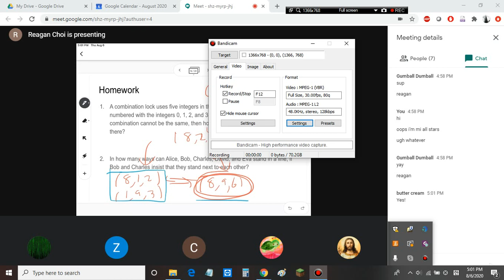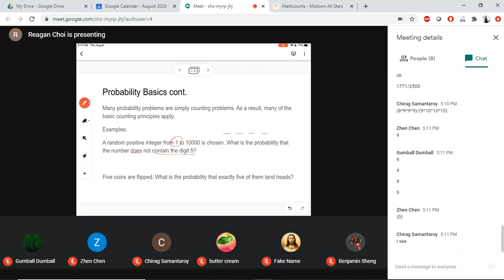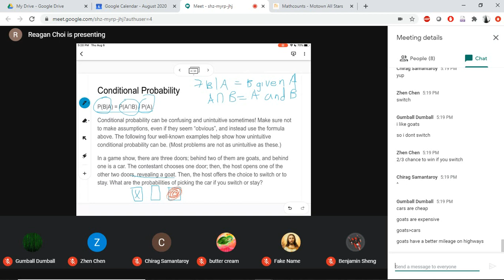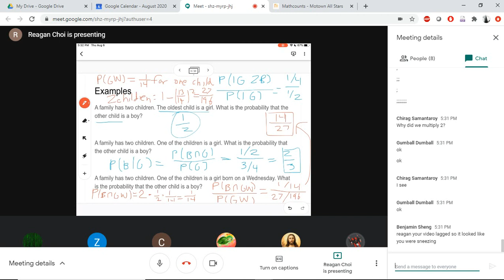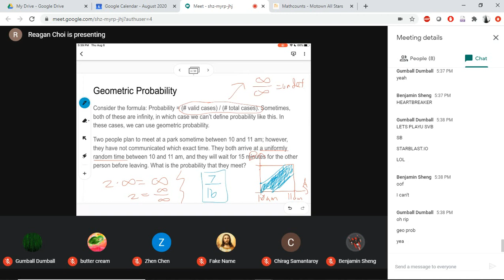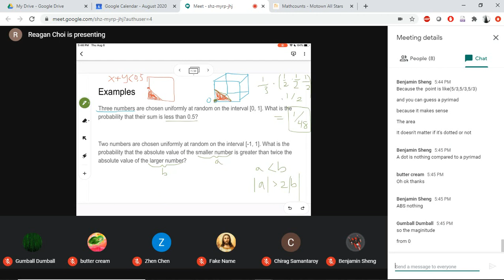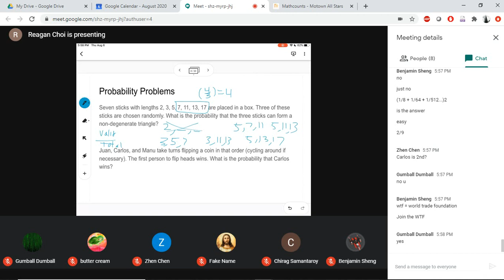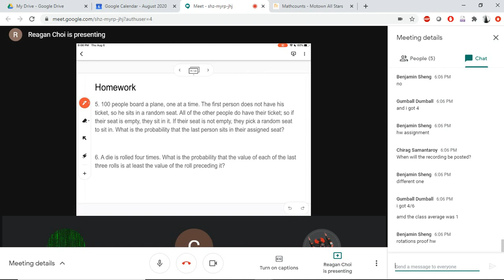8/6/2020 MATHCOUNTS Probability Class - Reagan Choi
Video recording of the Motown All Stars' MATHCOUNTS class on probability. The class took place between 5:00 and 6:00 on August 6, 2020.